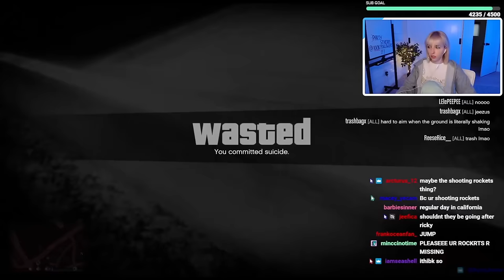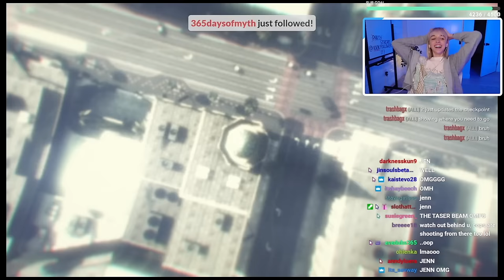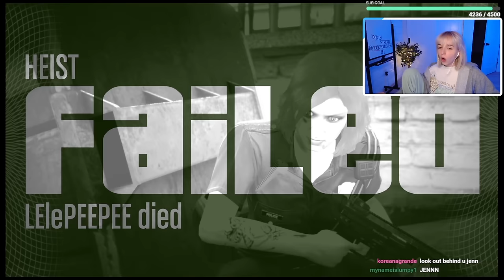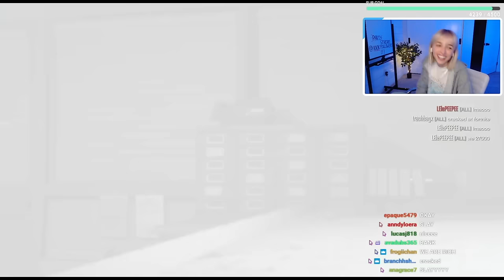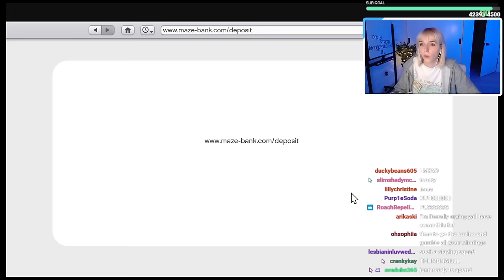finally beating a heist after 6 months